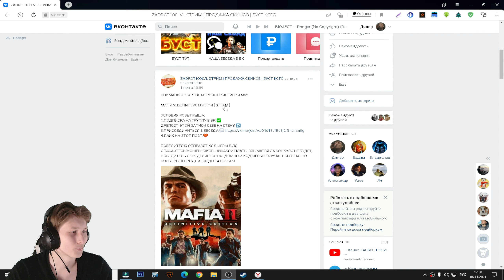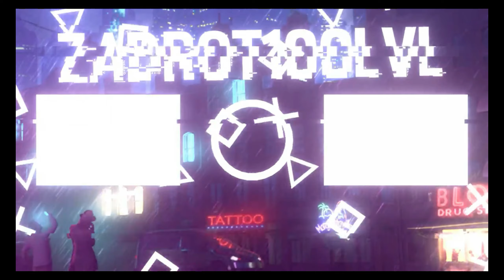FAKE РУССКАЯ КАРТОШКА VS TRUE РУССКАЯ КАРТОШКА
⚫РАЗВЕРНИ ОПИСАНИЕ►👇🏻